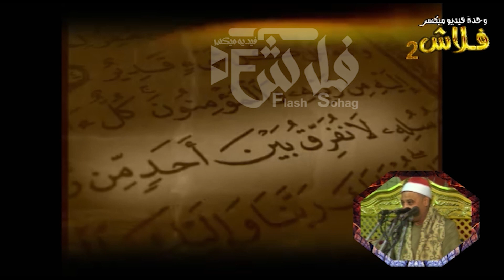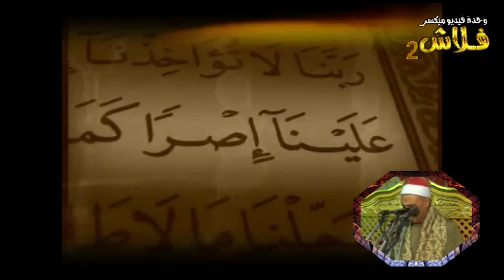وما اختلفتم فيه من شيء فحكمه إلى الله تلاوة رائعة من سورة الشورى للقارئ الشيخ طاهر الحلفاوى